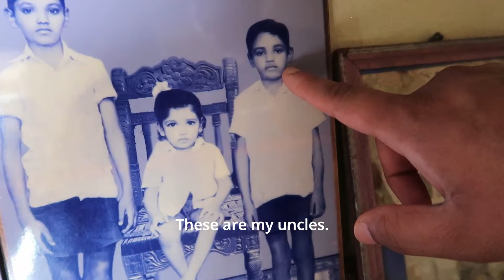American Girl & Indian Husband Visit Indian Village | Gurazala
Join us in part 2 of my mini vlog series as I explore India!  In this video, we visit the village of Gurazala.

🌸 Come see me on Instagram and Tiktok: mirchimeg

Timecodes
0:00 - Intro
0:41 - Taking the Train
1:04 - Gurazala Village
1:44 - Terrace
4:03 - Inside House
5:28 - Backyard
8:24 - Puja
9:57 - Water Pump
10:24 - Outro